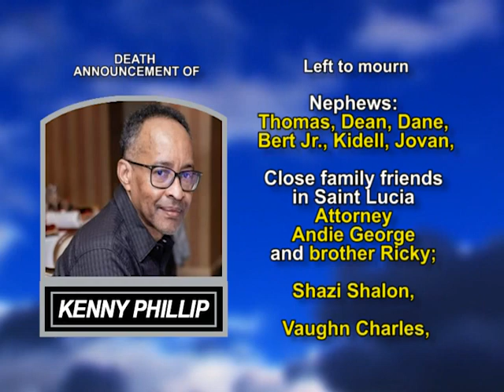Kenny Phillip long